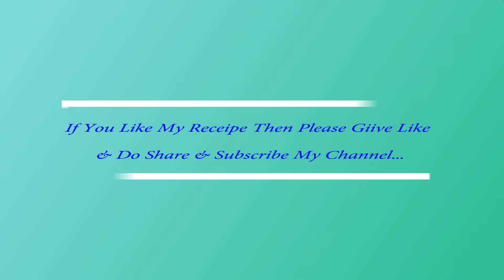...Mulo Chechki... Vegetable dish...